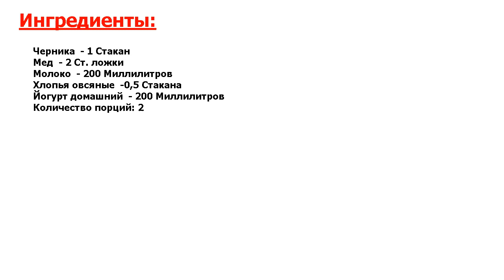★МОЙ МУЖ ПРОСИТ ГОТОВИТЬ ЭТОТ УЖИН 3 РАЗА В НЕДЕЛЮ! ВКУСНЕЙШИЙ РЕЦЕПТ! Т РЕЦЕПТ ★!! ЧЕРНИЧНЫЙ Д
★Несравненно вкусно● Если у Вас дома есть черника, почему бы не приготовить замечательный ягодный десерт? Получается очень питательный и вкусный коктейль-йогурт, который Вы полюбите уже с первого глоточка :) Рекомендую!